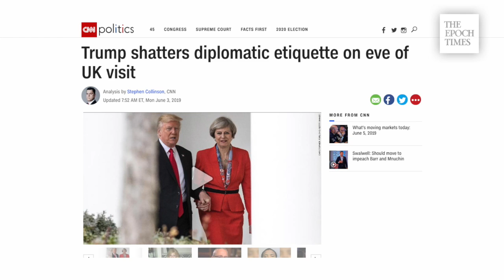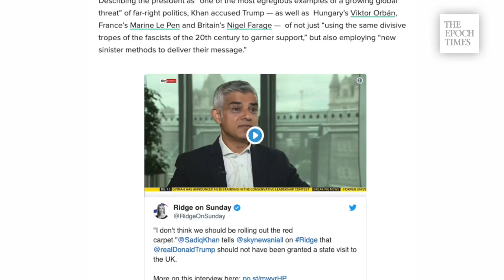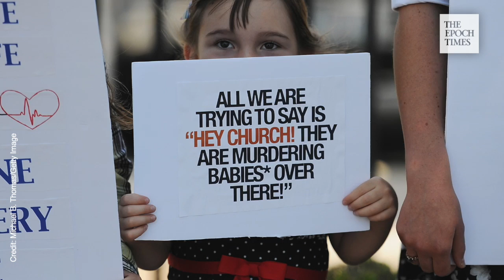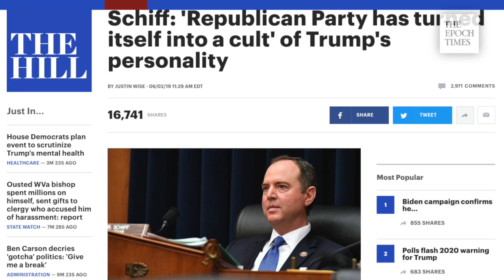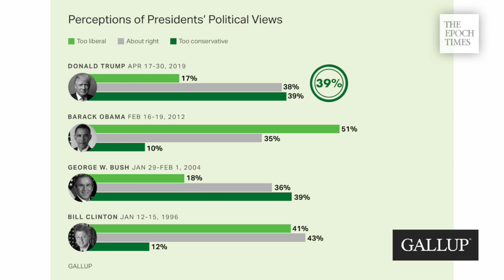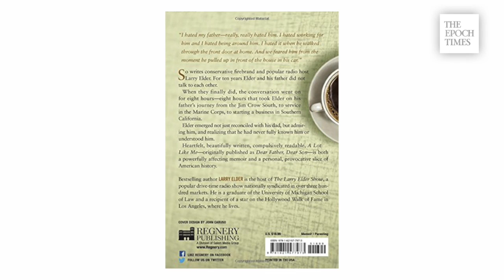Debunking The Biased Media Coverage of Trump’s UK Visit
In the latest episode of the Larry Elder Show for The Epoch Times, Larry clears up the mainstream media’s misleading reports about President Trump’s State visit to the UK. He dives into the 2020 election and discusses Democratic Senator Kirsten Gillibrand’s comments on abortion. He also debunks claims that the GOP has become a cult of personality for Trump. With Father’s Day approaching, Larry discusses the 8-hour conversation he had with his father that rekindled their relationship after a 10 year strained relationship.